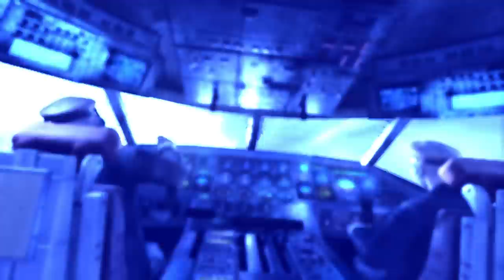Metro Last Light - Airplane (RU)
Сцена с самолетом